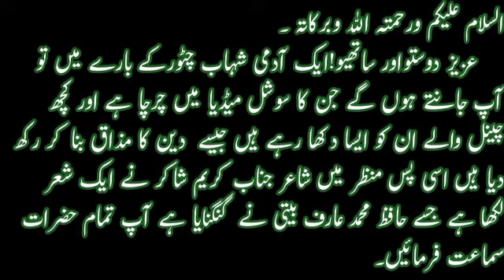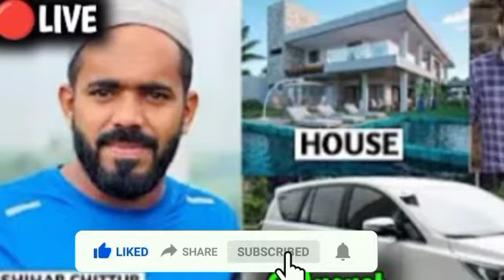Beautiful Nazm:افسوس کہ مسلماں کچھ سوچتے ہیں: Aawaz:Hafiz Mohammod Aarif Baiti;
paidal-haj
 پیدل حج کرنے والوں کے لئے بہترین خوبصورت نظم
مسلمانوں کے لیے پیاری نظم